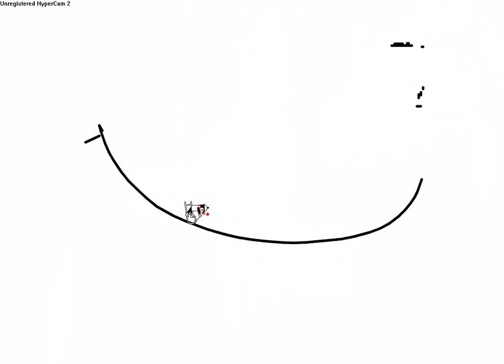BluFantasy Preview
a preview of a manuquirk / XY track. Its all Blue.